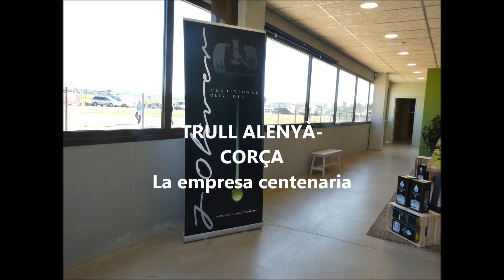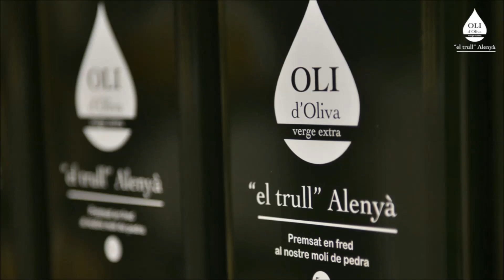L'EMPRESA CENTENÀRIA TRULL ALENYÀ OLI D'OR LÍQUID (CORÇA GIRONA)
El gerent de Trull Alenyà, Jordi Oliver, ens explicat que la seva empresa és l'única que utilitza aquest mètode a Catalunya de manera professionalitzada i que dóna com a resultat un oli de més qualitat  es una empresa centenària que ja es la cinquena generació . felicitats a tots segui-ho amb aquesta linia que te molt futur